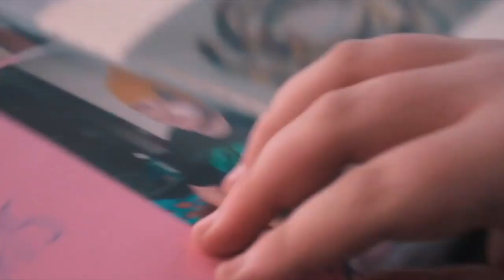Jacob's full Jet Fighter Flight on TVNZ (Seven Sharp with Michael Holland)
See the fun Jacob and his dad had while they got around in their very own Military Jet Trainers.

Because thats how they roll!